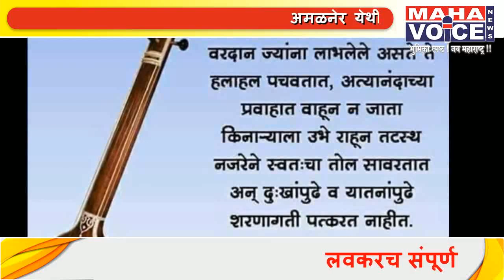पंडित राधाकृष्ण आळसी यांच्या पुण्यस्मरणा निमित्य आदरांजली....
अकोला - विदर्भातील सुप्रसिद्ध शास्त्रीय,वारकरी संगीतकार पंडित राधाकृष्ण आळसी यांच्या पुण्यस्मरणा निमित्य...